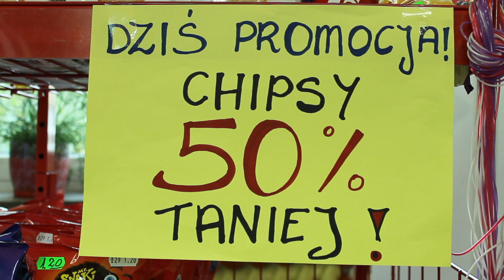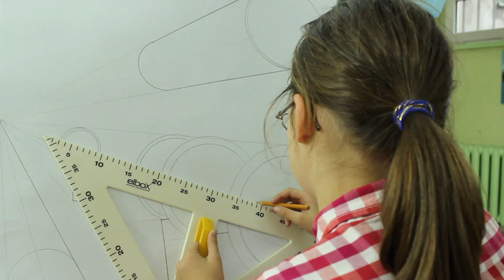Matma (m)nie kręci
Jest to kolejny film szkolnego koła filmowego SP 1 w Raciborzu. Wzięło w nim udział 26 uczniów klas piątych, którzy podczas zajęć opracowali scenariusz i zagrali we wszystkich scenach. Film pokazuje jak ważna okazuje się matematyka w codziennym życiu, jakie rozterki ma uczeń, ucząc się jej. Ukazuje, że jej nieznajomość może stanąć nawet na drodze do ... randki z ukochanym chłopakiem., Autor: (Wawoczny)